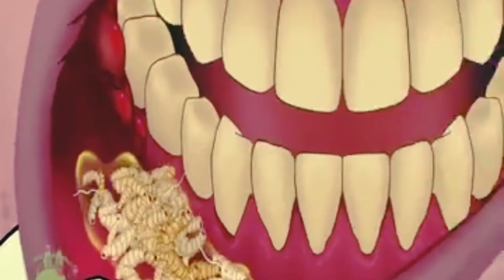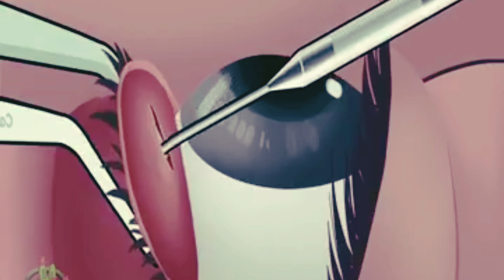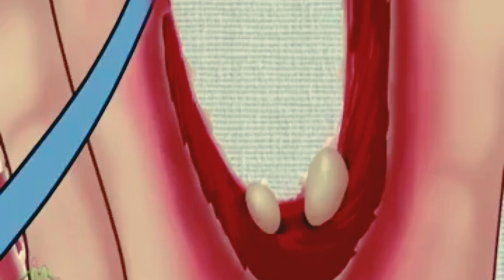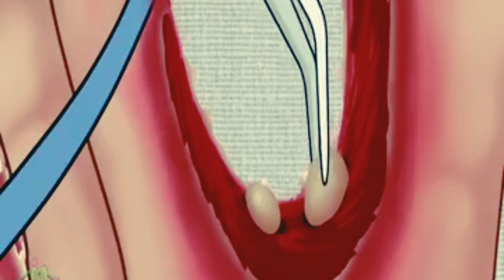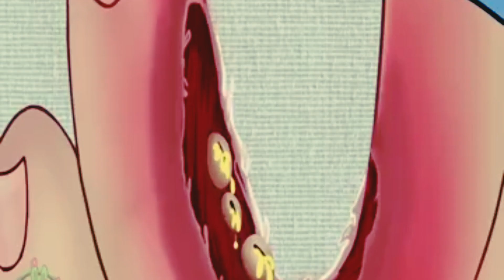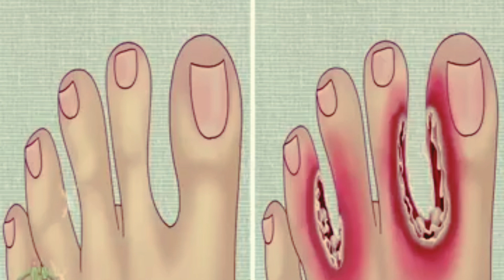ASMR treatment Remove worms & Maggot Infected Teeth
asmr animation
asmr mouth sounds
asmr sleep
asmr tingles
dada asmr
rainbow asmr